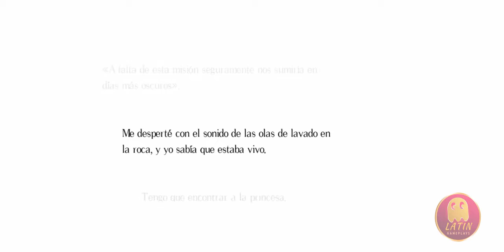Salt and sanctuary - parte #1 Gameplay Español - Sin comentarios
Latin Gameplays. Let's play walkthrough Sin comentarios. Trataremos de encontrar todos los secretos de inicio a final.